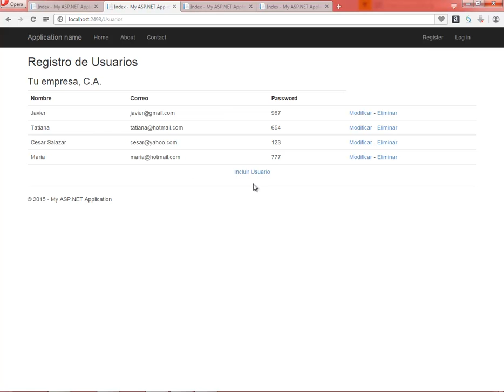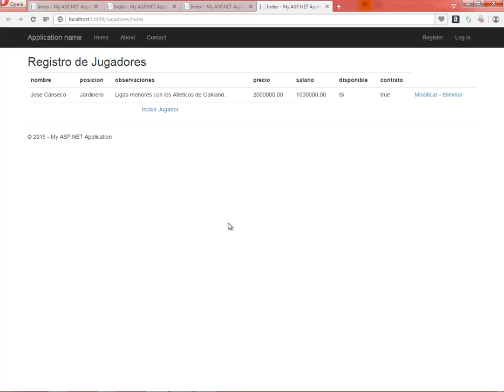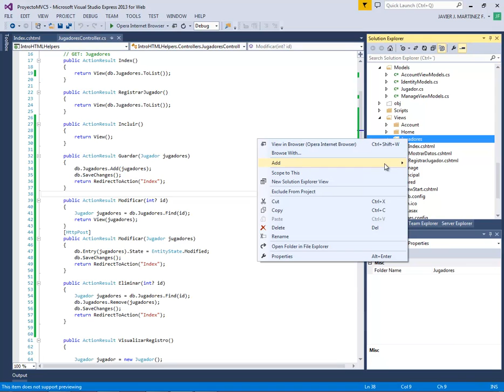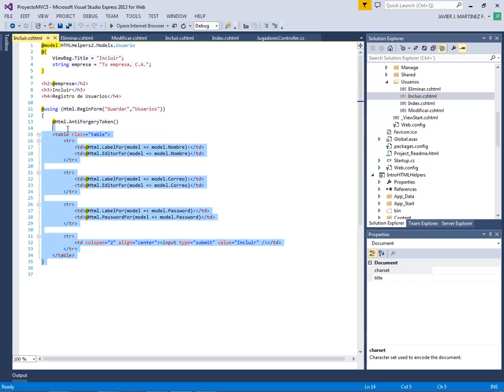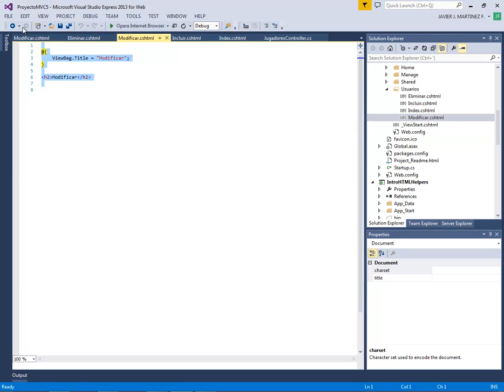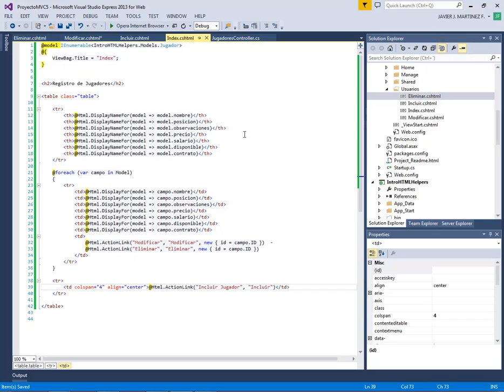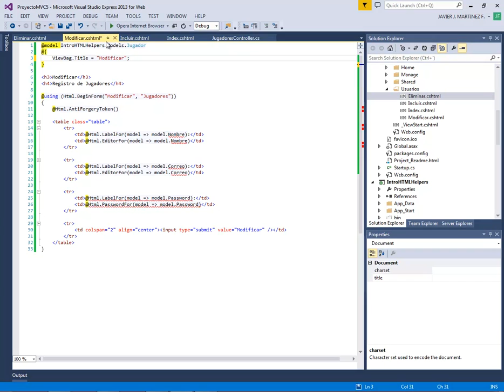(DEMO) ASP .NET MVC5 CON C# INTERMEDIO - VIDEO 10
Uso de los Html Helpers en el proyecto con el ejemplo de Jugadores que vimos en el primer nivel pero mostrándolas en esa oportunidad con Viewbags. Creamos las vistas necesarias.